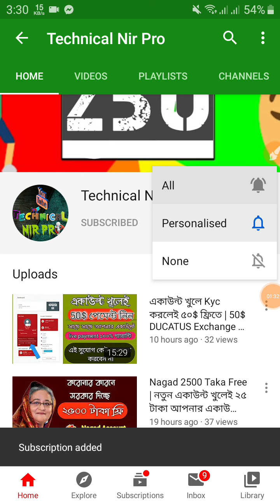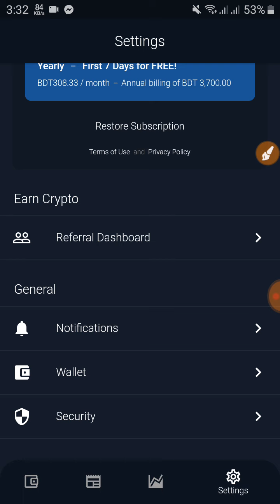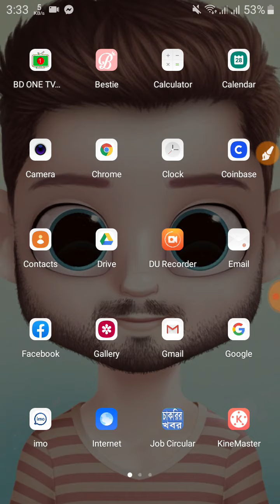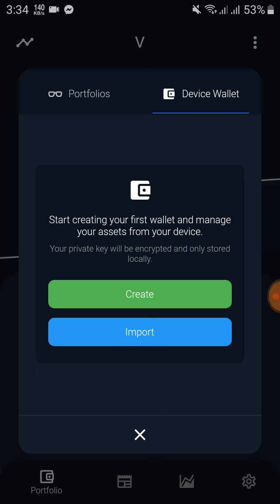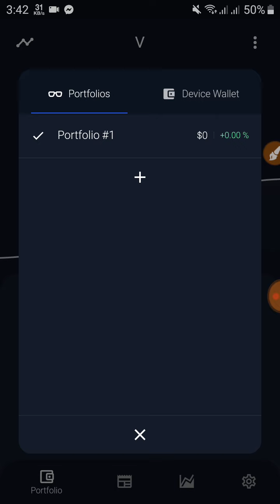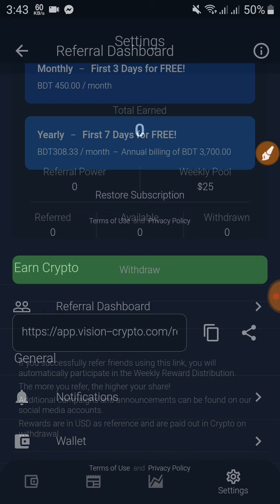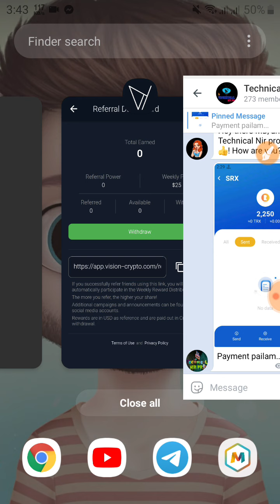Vision Wallet Airdrop | প্রতি রেফারে 1$-3$+ ও পেতে পারেন | আনলিমিটেড ইনকাম করুন রেফার করে | 2020